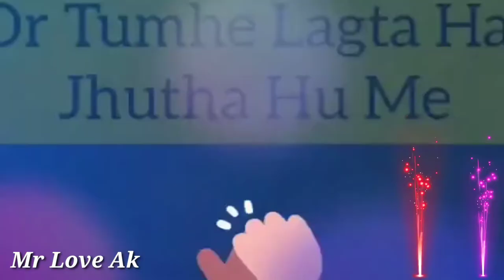Tumhe Lagta Hai Jhutha Hu Me//WhatsAppStatus status